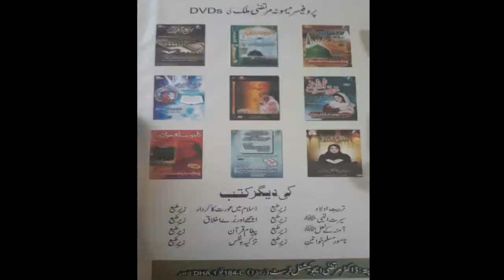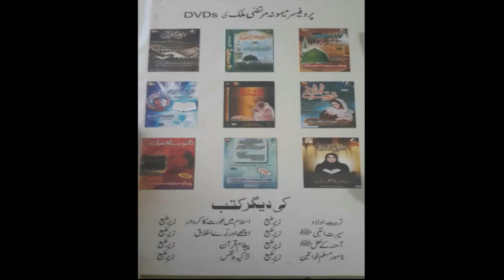Maqasid e Ramzan Part 14 Zikr Ki IksaaM by my ama jani Prof Maimoona Murtaza Malik